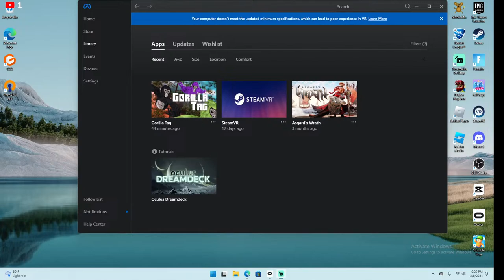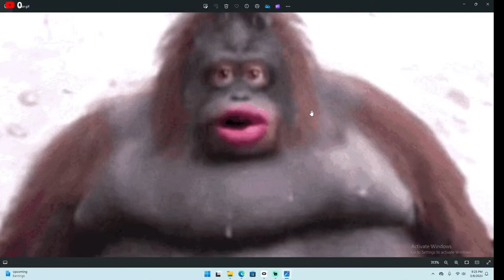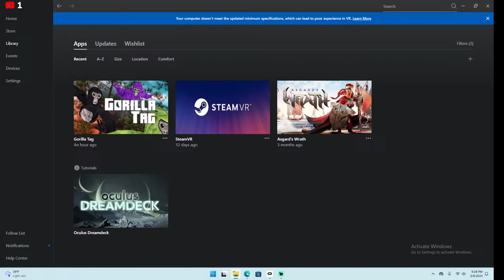MY FIRST EVER STREAM!!!! Gorilla Tag. W/@GluboGT